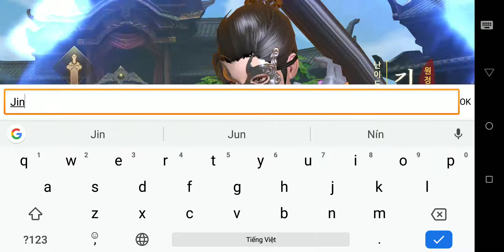따거 - Android Gameplay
Xin chào các bạn đã trở lại với kênh của mình. Hôm nay mình xin giới thiệu đến các bạn một tựa game MMORPG mới, đến từ Hàn Quốc.

   CBT: None
   Size: 1.45 GB
   Language: Korean
   Online Game